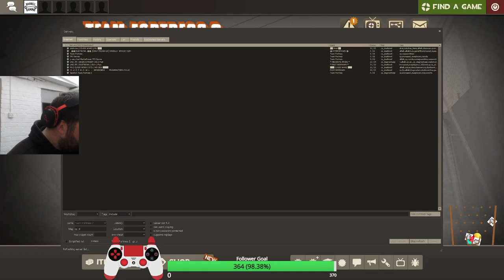The QUEEN is DEAD, Long Live the KING!! - Hit me up with a FOLLOW!! - GOAL $200 for Capture Card - D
TF2 Stream - 17/09/22